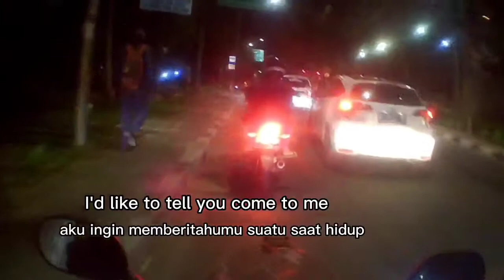NR Sendirian Aja.. !!vlog vlogs vlogger jalanjalan nr lagulawas hiling lucu@abdullhakim969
Konten hiburan